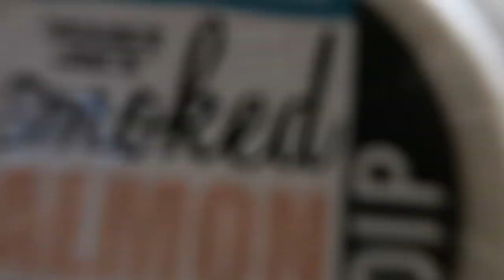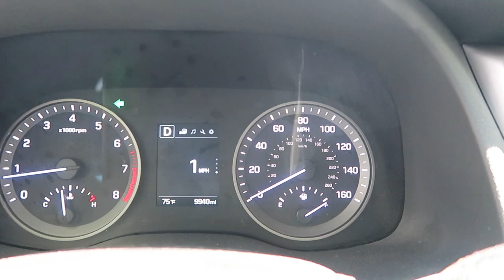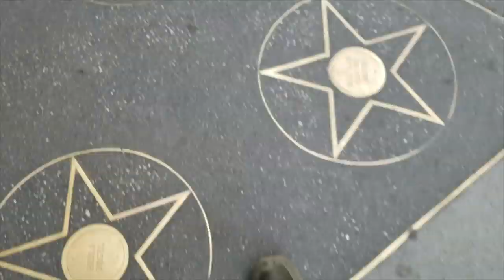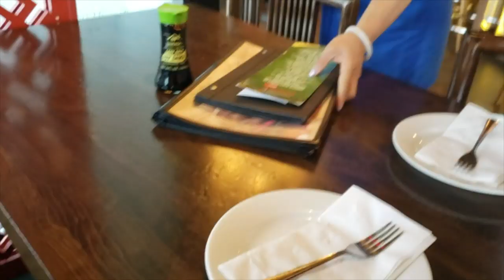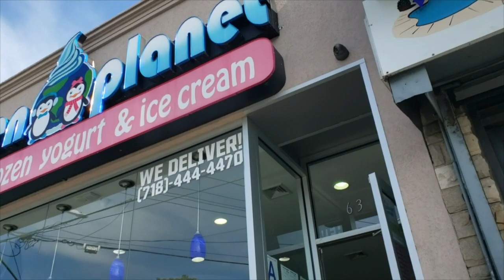Why You MUST Experience Days Off and Drinks and Yogurt at Least Once in Your Lifetime! VLOG #27